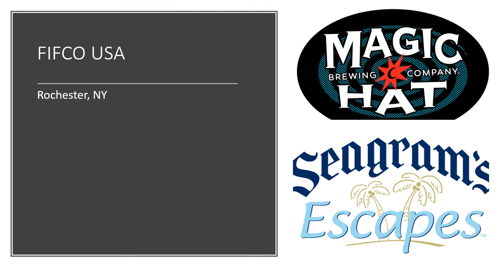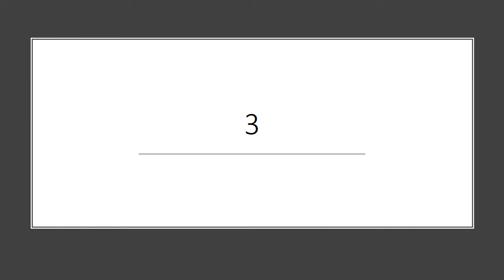Top Ten U.S. Brewing Companies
This video outlines the Top Ten Brewing Companies in the U.S.:

1. Anheuser-Busch, Inc.
2. MolsonCoors
3. Constellation
4. Heineken USA
5. Pabst Brewing Co.
6. Diageo
7. D.G. Yuengling & Son, Inc.
8. FIFCO USA
9. Boston Beer Co.
10. Sierra Nevada Brewing Co.